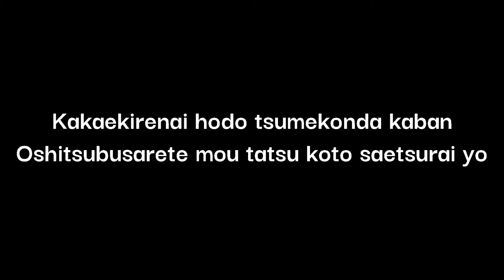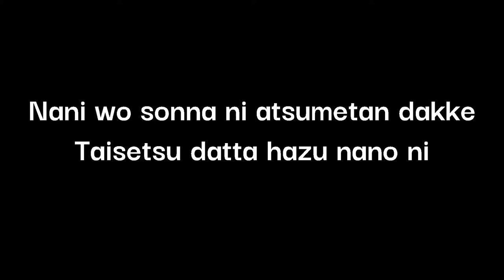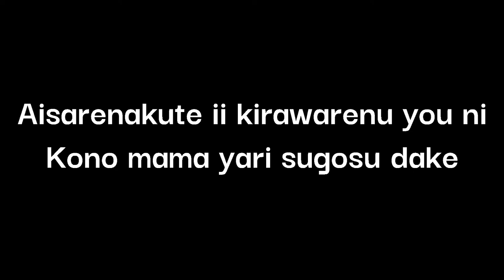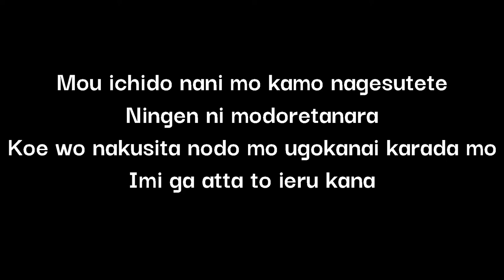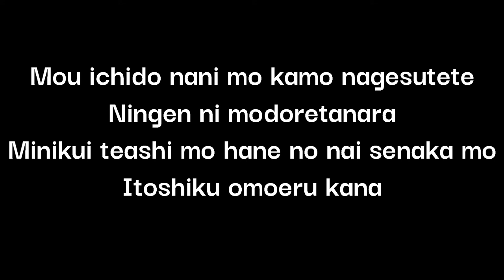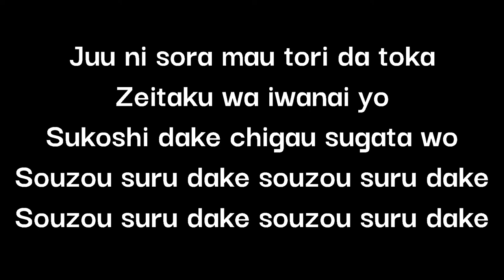ReoNa - Mimic (Karaoke) By: Melodia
ReoNa
Mimic

Created for personal use

Music Used in this Video:

Song              Mimic
Artist              ReoNa

© Copyright : SME, Sony Music Entertainment (Japan) Inc.

Images used in this video belong to Sword Art Online, created by Reki Kawahara.